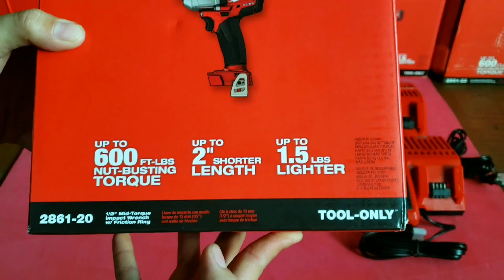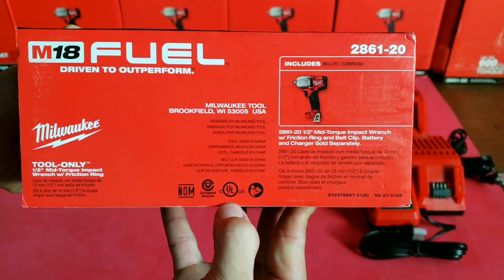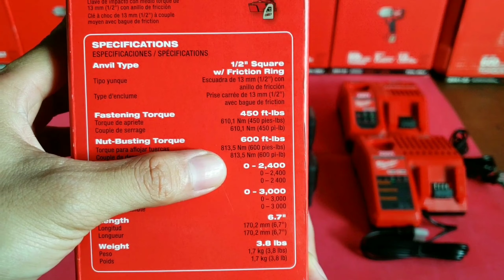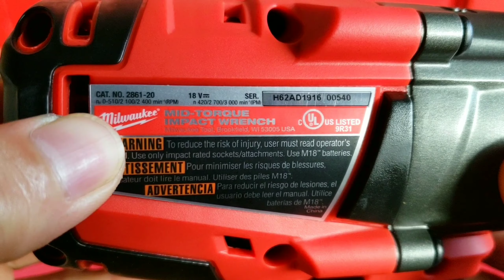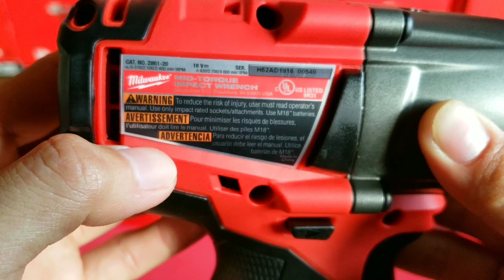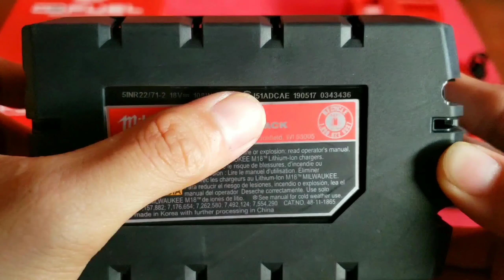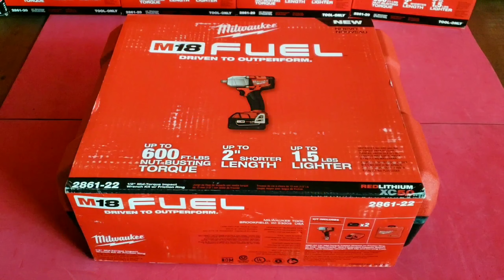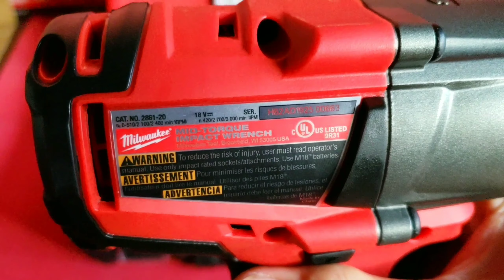Máy BuLong Mở Ốc Sử Dụng Pin Hãng Milwaukee M18 2861-20 Giá 4.100.000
Máy BuLong Mở Ốc Pin
Milwaukee M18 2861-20 Lực 600 FT = 813 N/M

 BuLong M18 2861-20 = 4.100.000 Chỉ Thân Máy
 Pin M18 XC 5.0AH = 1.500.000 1 Viên
 Sạc Chậm M12 M18 = 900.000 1 Cái
Sạc Nhanh M12 M18 = 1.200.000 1 Cái

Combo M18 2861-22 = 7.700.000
Gồm Những Sản Phẩm Như Sau
1 Máy BuLong 2861-20
2 Viên Pin M18 XC 5.0AH
1 Sạc Chậm M12 M18
1 Thùng Nhựa Đựng

Thang Pham Milwaukee
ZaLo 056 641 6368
Trung An Cờ Đỏ
Thốt Nốt Cần Thơ